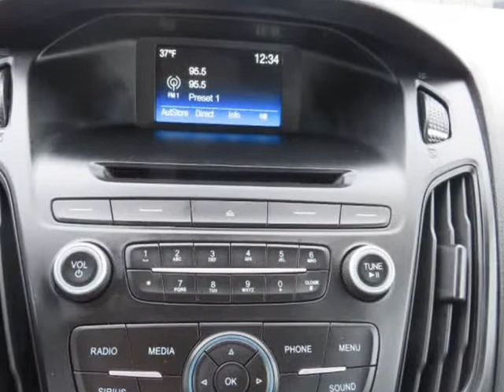2017 Ford Focus SE 4dr Sedan (Waterford, Michigan)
A To Z Auto Sales
2020 dixie hwy
Waterford